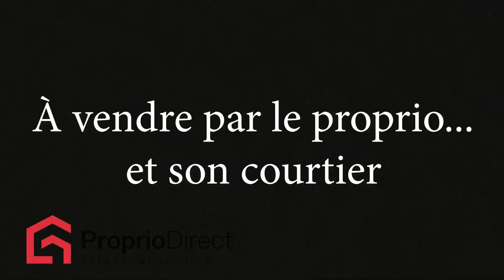Terrain Harrington 49 500 $ À vendre par Proprio Direct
Nombre de chambres :
Nombre de salles de bain :
Nombre de salles d'eau :

Magnifique terrain boisé de 80 492pc situé dans un secteur très tranquille, tout près de deux lacs.